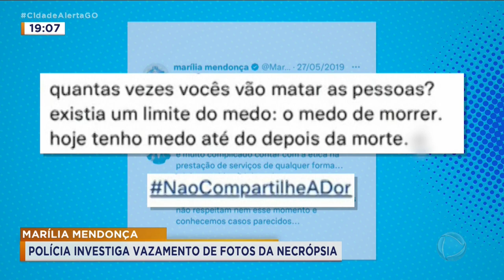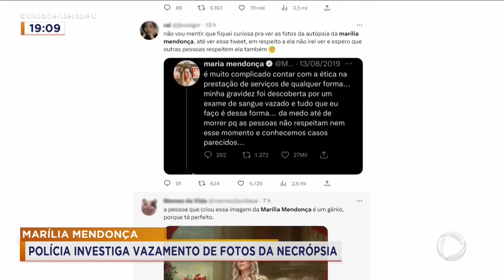MARÍLIA MENDONÇA: POLÍCIA INVESTIGA VAZAMENTO DE FOTOS DA NECRÓPSIA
VAMOS VOLTAR A FALAR SOBRE O CASO DO VAZAMENTO DAS FOTOS DA AUTÓPSIA DA MARÍLIA MENDONÇA A POLÍCIA INVESTIGA QUEM ESTÁ DIVULGANDO ESTAS FOTOS AS IMAGENS FORAM PUBLICADAS EM REDES SOCIAIS.